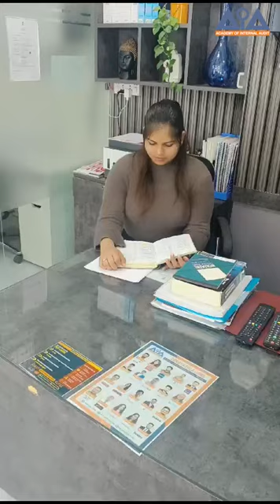To start your path to becoming CFE, enrol at AIA, Now!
Academy of Internal Audit is proven best training institute for global certifications like Certified Fraud Examiner, Certified Anti Money Laundering Specialist, and Certified Internal Auditor with passing % of more than 99%.

AIA Qualified and highly experienced faculty is unmatchable. Our support team has always been an appreciated element by our past and existing students.

AIA Learning Management System (Android & Windows Based) “PDHO KBHI KHI BHI” provides you end to end best learning experience while working without Internet Facility as well. Enjoy Video Lectures, E-Book, Practice Questions and Mock Test in AIA LMS.